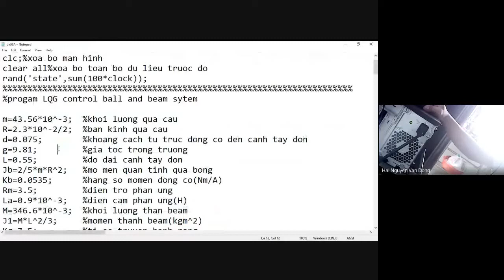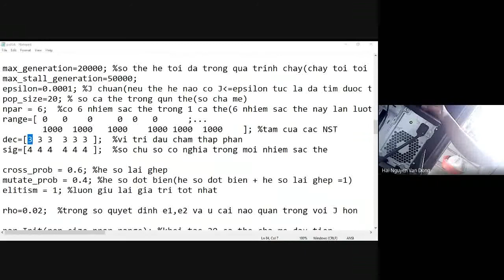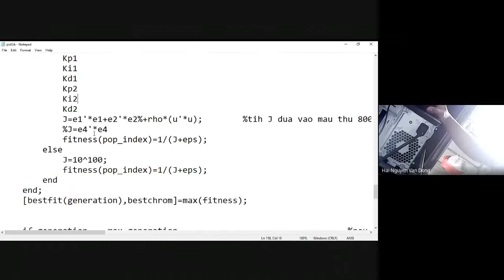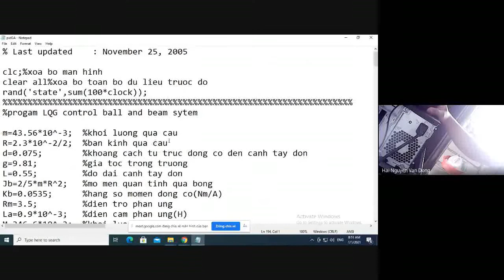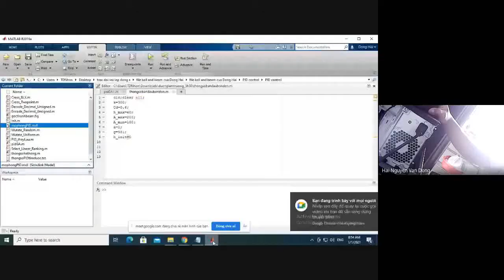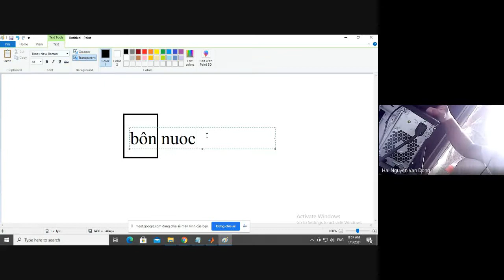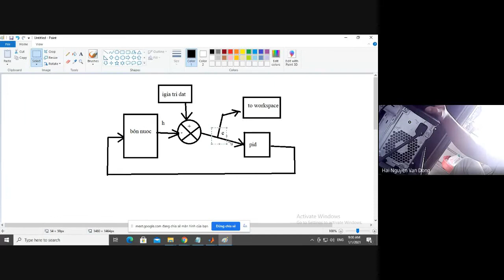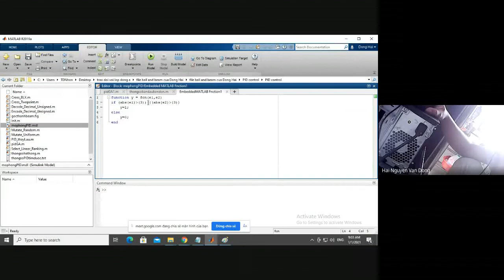buổi hướng dẫn "điều khiển thông minh" ngày 01/01/2021: GA (di truyền) tối ưu PID cho bồn nước